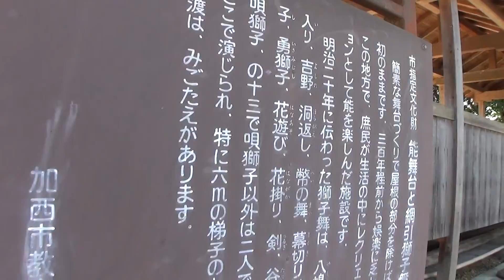30秒の心象風景7512・社殿に能舞台～網引八幡神社～